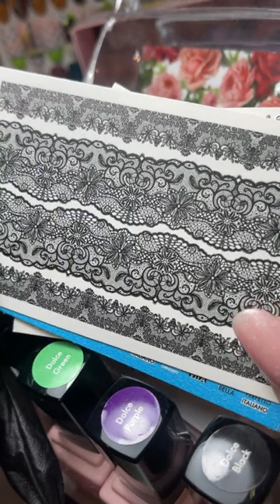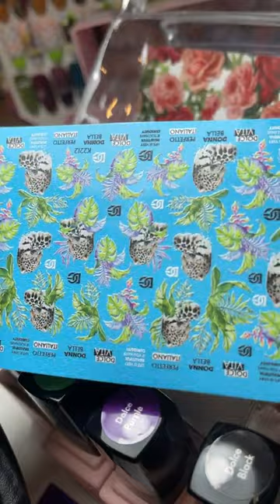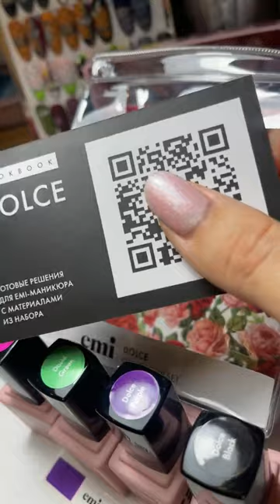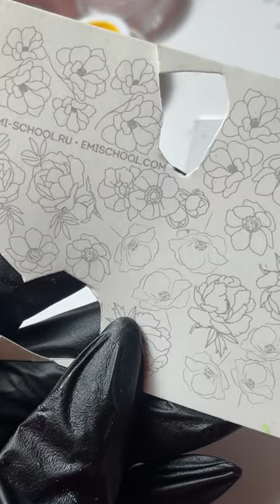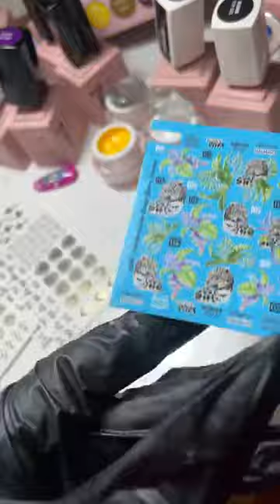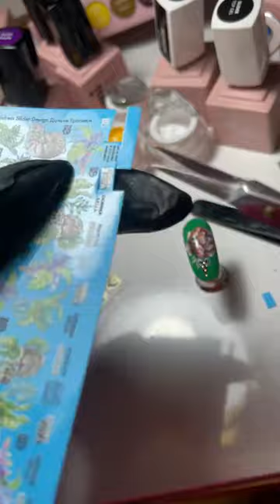Жостовская роспись и обзор нового набора Dolce Nail Decor Set. Мастер класс Екатерины Мирошниченко